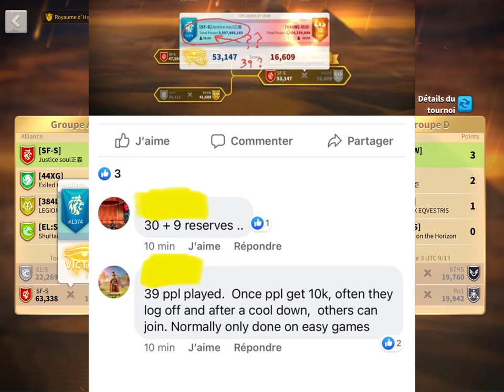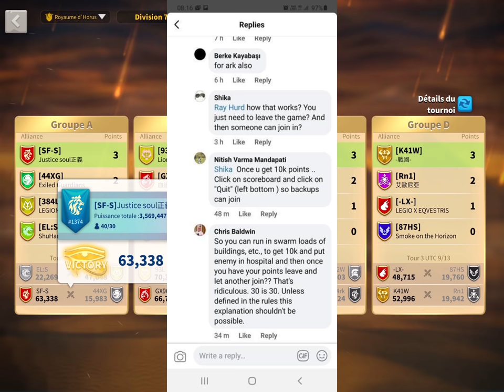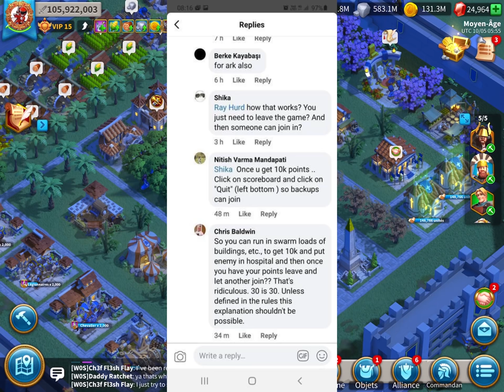EXPLOIT BUG OSIRIS ? Rise of Kingdoms